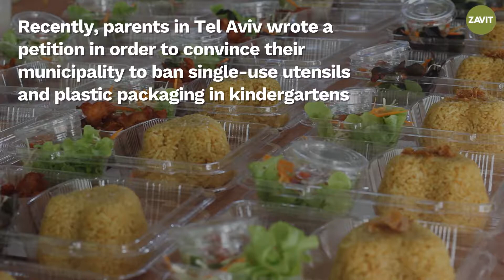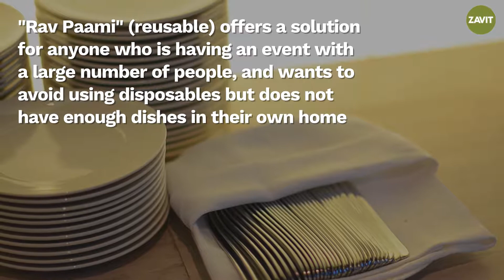Single-use plastics in Israel